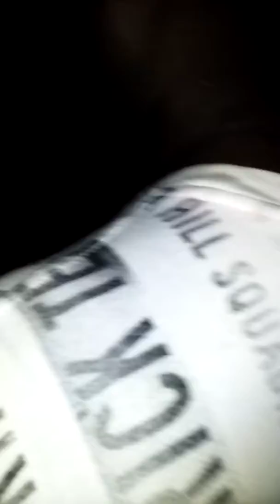when the alcohol takes over it gives a man super talk game to women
club scene with jeezy